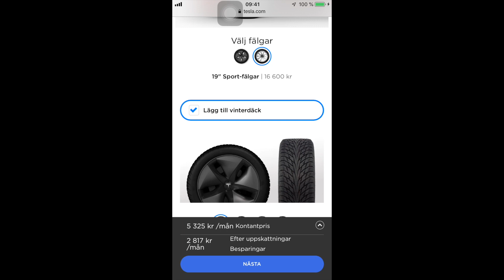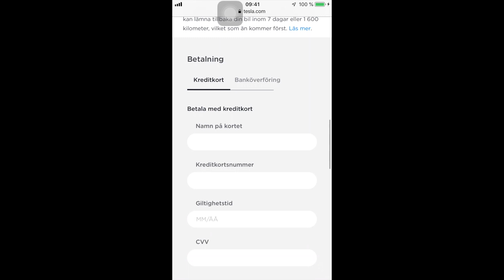Buying a Tesla Model 3 on iPhone